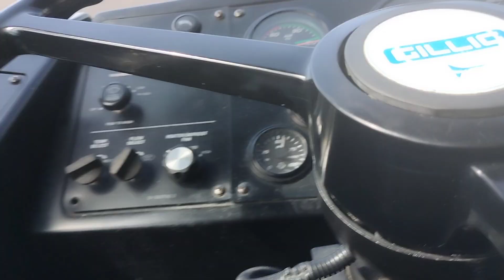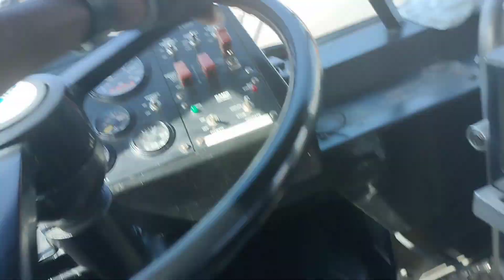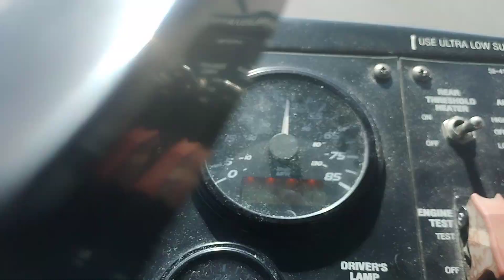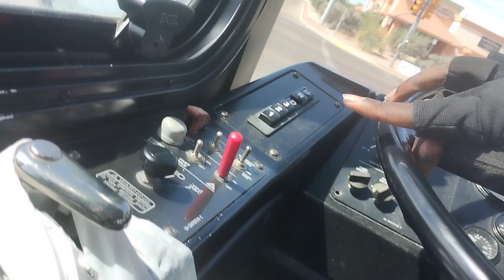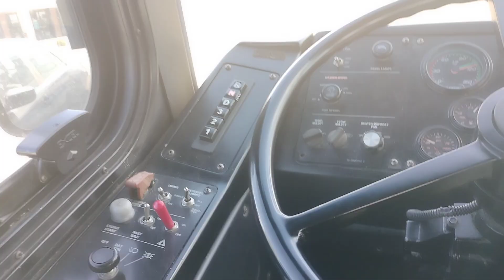from Campbell Ave to Best Buy on Wetmore in an ex Harrisonburg, VA Gillig Advantage LF